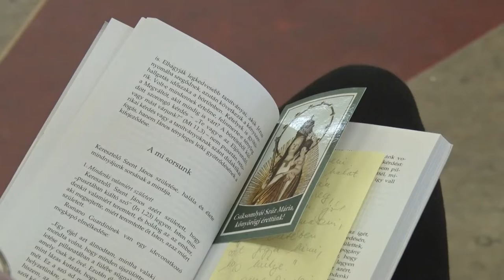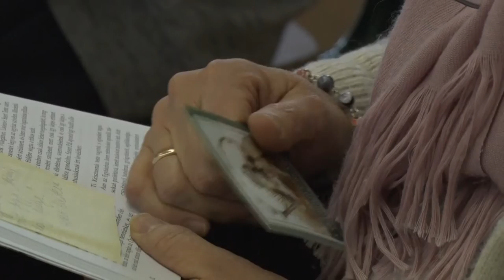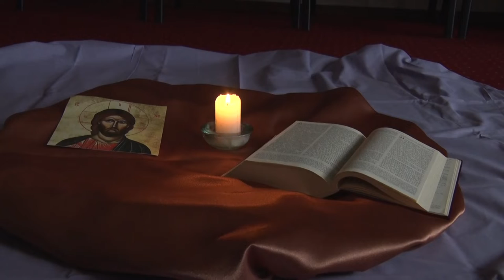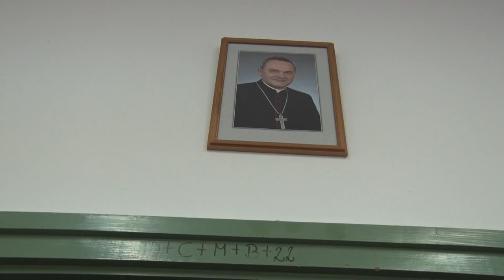Hitoktatás a tolnai gimnáziumban - Isten mellett, önmagukat is megismerhetik a tanulók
2016-ban került pécsi püspökséghez a tolnai középiskola. Azóta viseli Szent István nevét. Azonban nem csak utóbbiban változott az intézmény. A tanulók egy héten két alkalommal hittan órán vesznek részt. A következő percekben Barsi Ildikó hitoktató számol be az évek alatt szerzett tapasztalatairól.